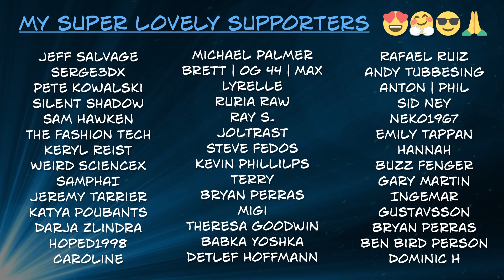Windows Adventures 2021: Switching to a HP Z840 Workstation as my Main Rig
After re-installing Windows on a fresh hard disk, I found that my Z800 hardware is no longer as performant as it once was. Premiere is lagging, the Snip and Snitch tool (or whatever is called) keeps crashing and I must admit it's just not the same machine that I once knew. Therefore I decided to make the switch to a new system and use it as my main rig: the HP Z840 workstation I bought a few months ago.

Yesterday I started installing software and did some testing with Premiere, ZBrush and Painter, and I love how well the Z840 performs even with it's current 2x GTX970 cards. I'll see if there's a way to put both of my RTX 2080s in there, if not I'll love with a single one and be happy.

Windows. The saga that just never stops.